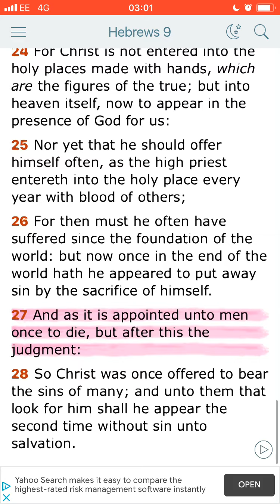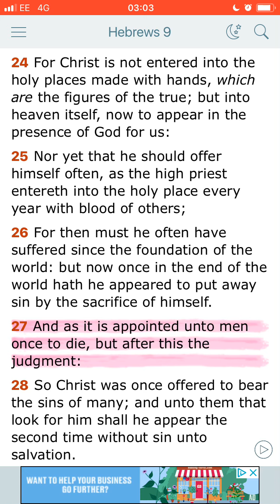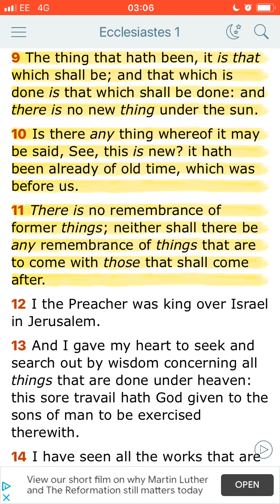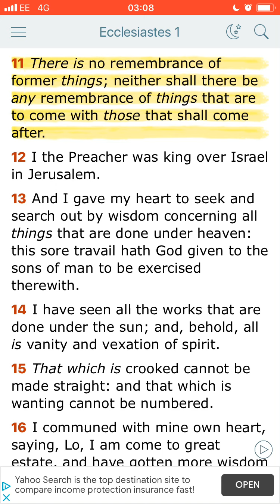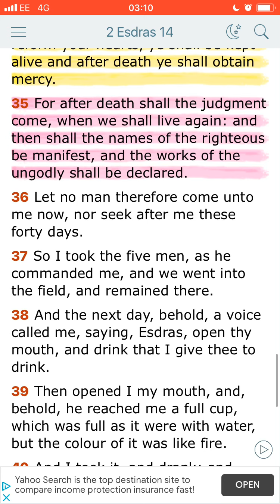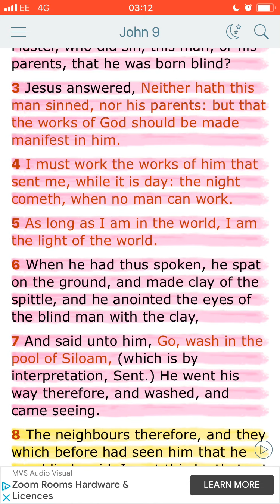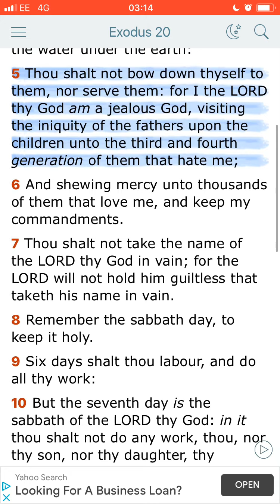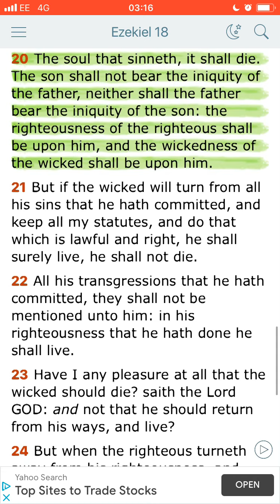Epistle #65 Who did sin